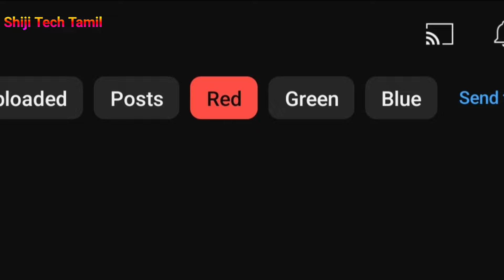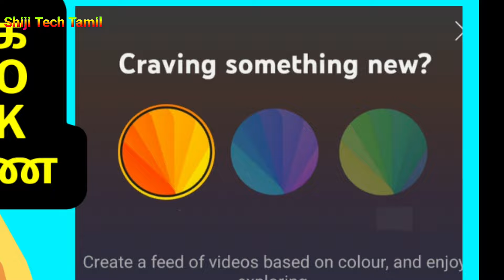Youtube RGB COLOUR update to get more views tamil /Get more clicks for your youtube videos /Shiji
Youtube colour update 2024 tamil to get more views